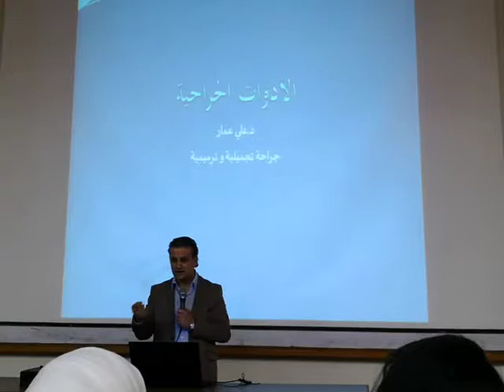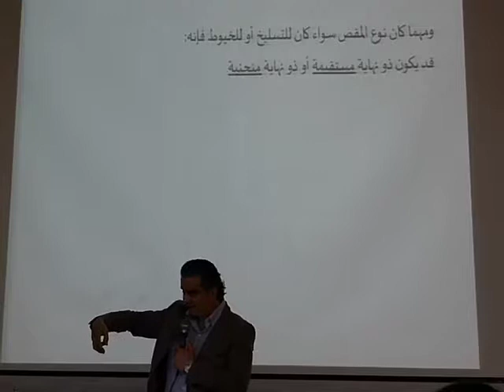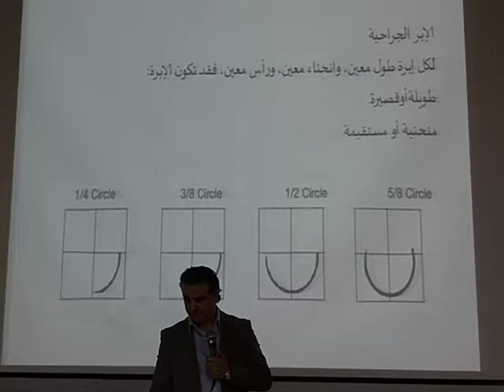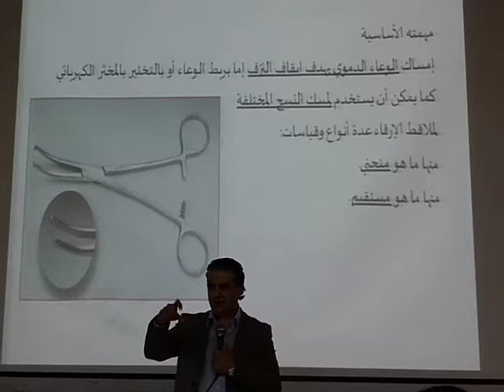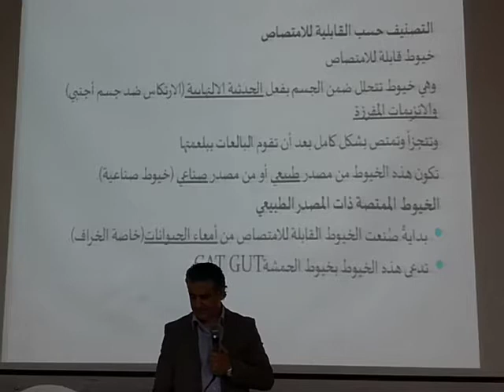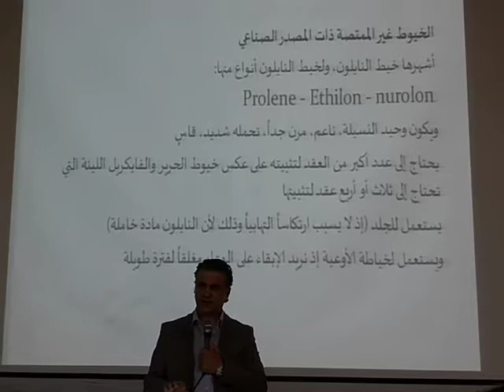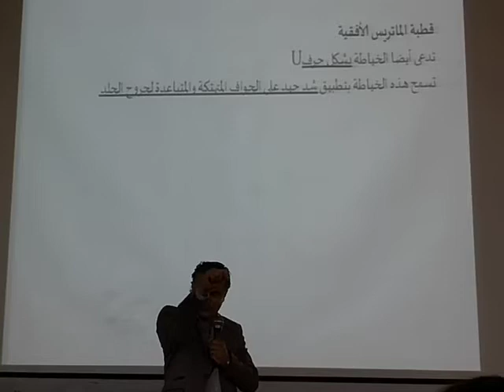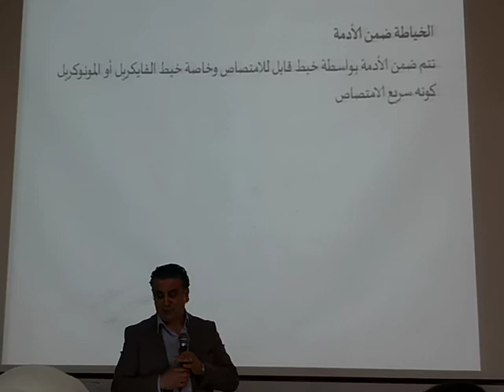22 + 23 د. علي عمار 3